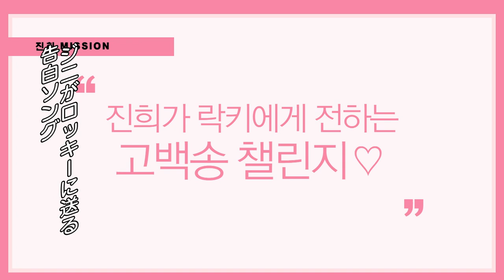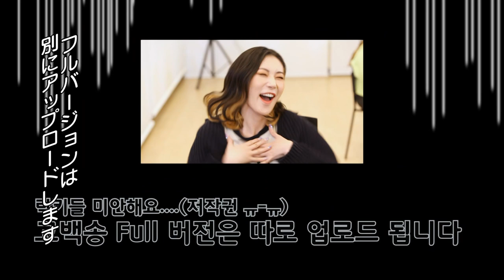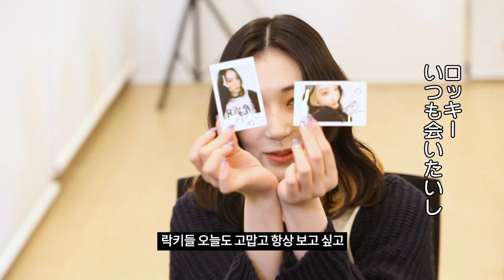(JP SUB)1:1仮想ファンミティング✨JINNY・ジニ l SECRET NUMBER編② 「FANVATAR」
SECRET NUMBERのメインラッパーJINNYとの１：１バーチャルファンミーティング🎵